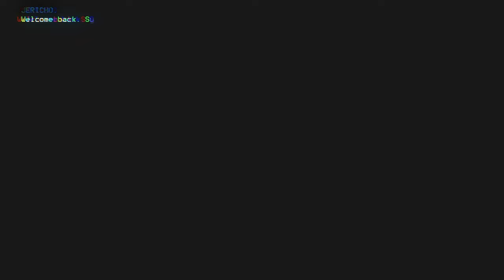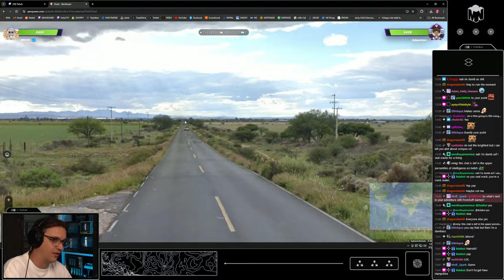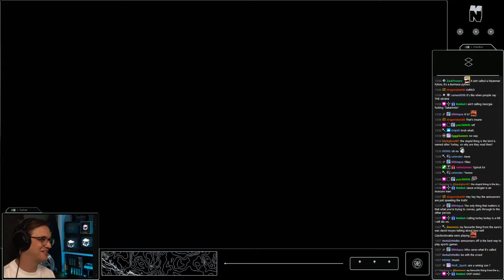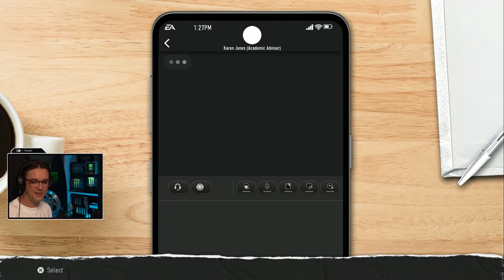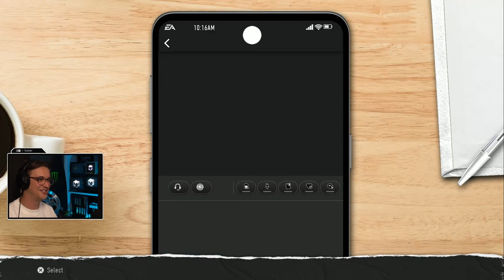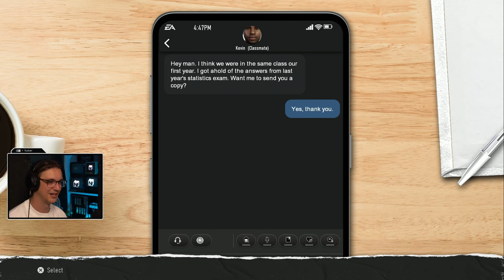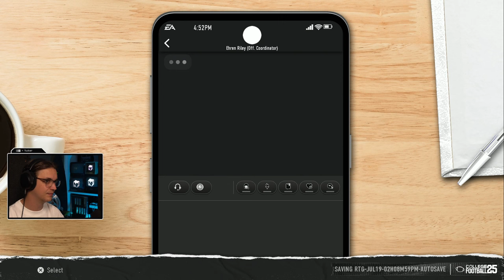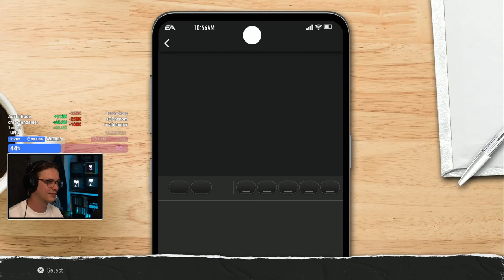[2024/08/05] FUTURE HALL OF FAMER // !Borne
Title: FUTURE HALL OF FAMER // !Borne

Timeline:
[0:00:00] Just Chatting
[0:54:09] EA Sports College Football 25